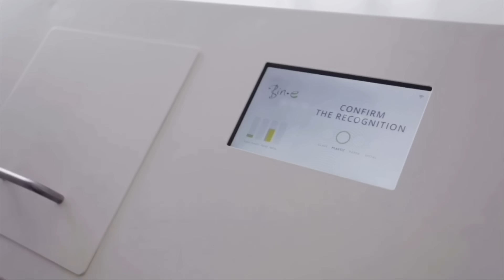Your sustainable office with Bin-e!